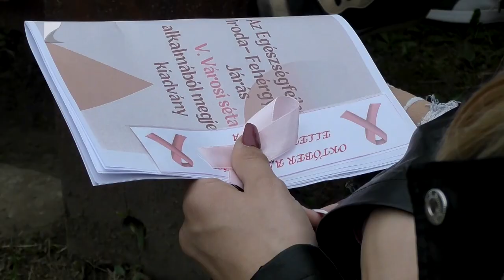Rózsaszín nap: sétáltak az emlőrák ellen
Október az emlőrák elleni közdelem hónapja. Ebben az időszakban rószaszínű szalaggal szerveznek sétákat országszerte. A vármegyében több településen, így Fehérgyarmaton és Mátészalkán rendeztek közösségi programokat, ahol a megelőzés fontosságára hívták fel a figyelmet.